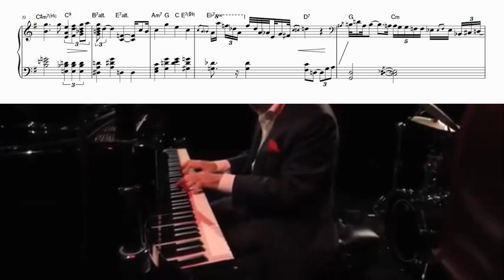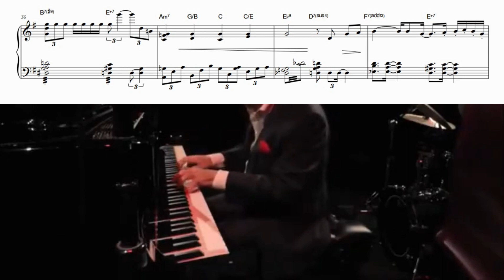Monty Alexander - In The Wee Small Hours (Jazz Transcription)